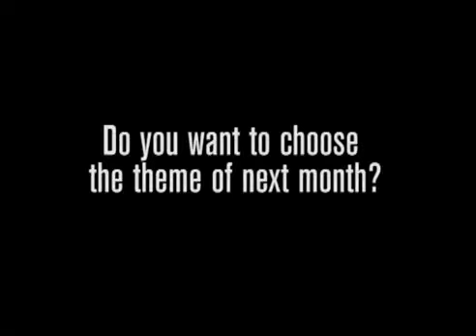Laurel and Hardy - Moments behind the scenes